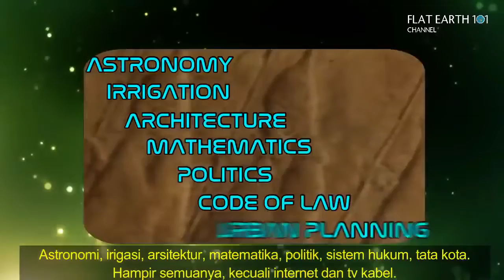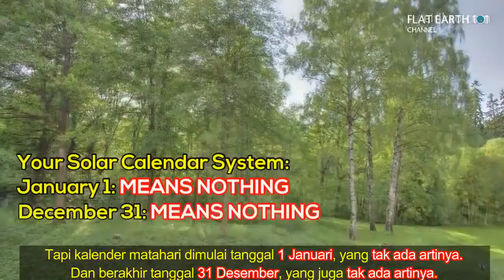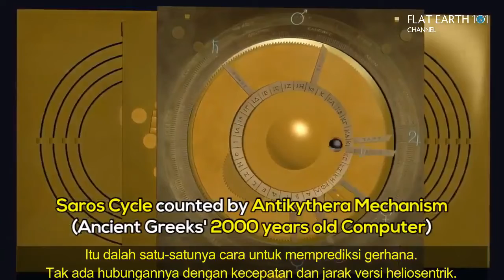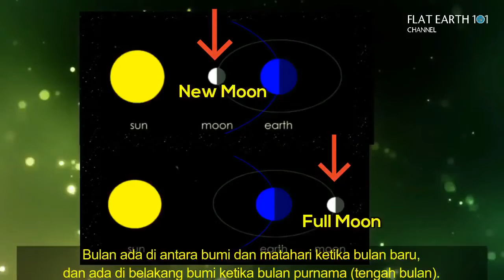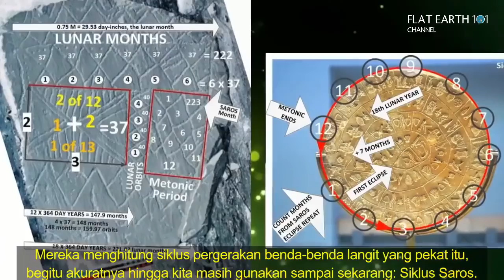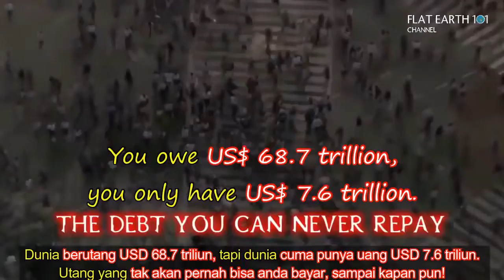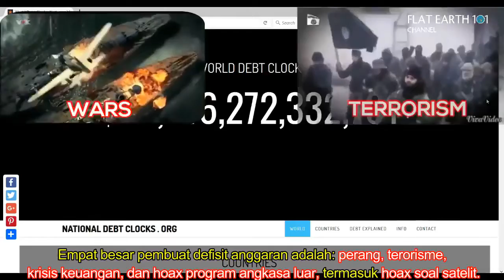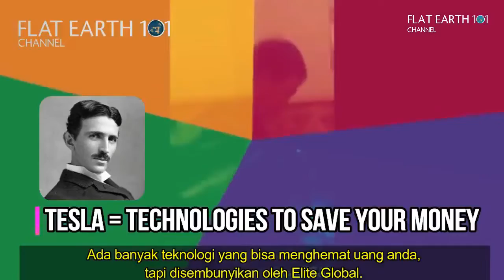Y2Mate is Flat Earth 14 ECLIPSE OF FANTASY PART 3 BABYLONIAN SCIENSE AND PART 5 WHY IS IT IMPORTA